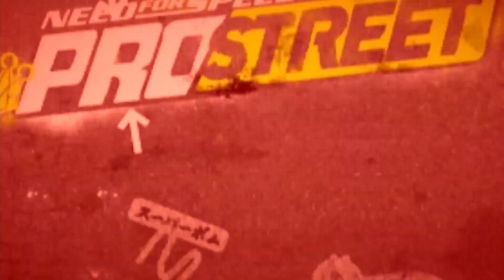Forza Horizon 5 - Design Showcase #81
Here we go!!! one more design showcase on forza horizon 5.

Cars in the video:
1995 Mitsubishi Eclipse GSX

2013 Aston Martin V12 Vantage S

Info:
My gametag: venom50th
Are you on PC or Xbox? = PC.
 My PC specs:
 16gb ram
What do you use to drive keyboard, steering wheel or controller? = True legends use Keyboard.
Software that i use to record videos = Action! - Gameplay Recording and Streaming
Software that i use to edit my videos = DaVinci Resolve 17
What i use to create Thumbnails = Free Website - canva.com

Timecodes
0:00  - Intro
0:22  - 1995 Mitsubishi Eclipse GSX
1:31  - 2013 Aston Martin V12 Vantage S
2:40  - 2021 Lynk & CO 03+